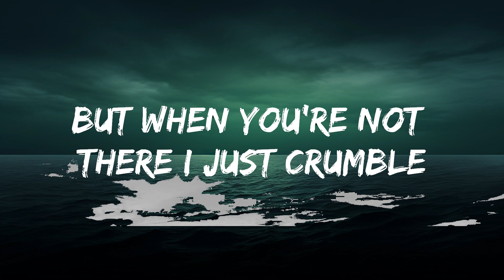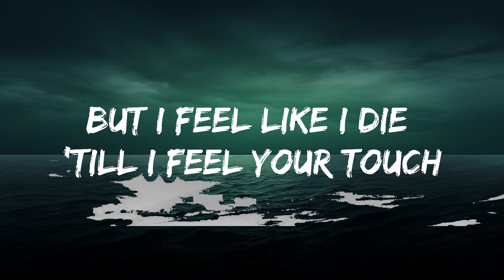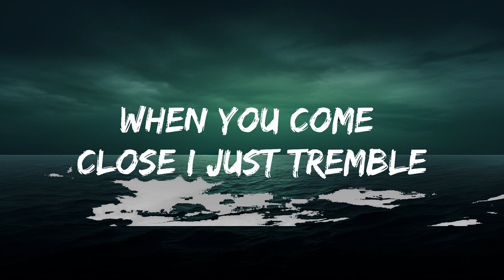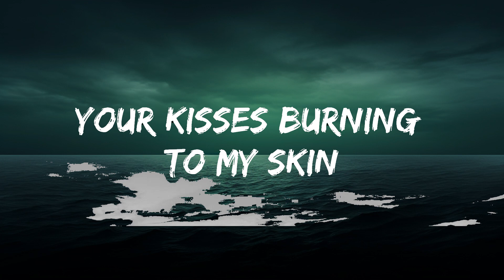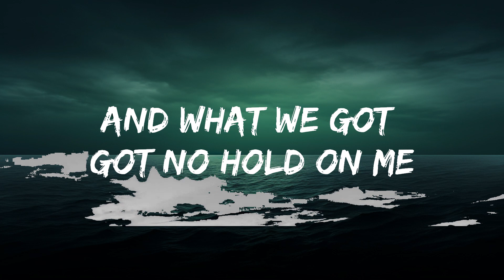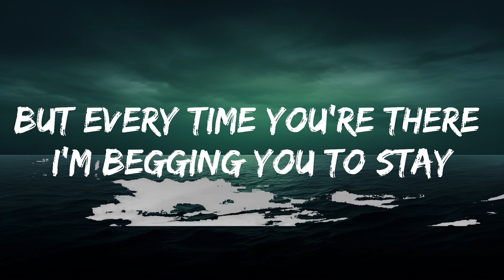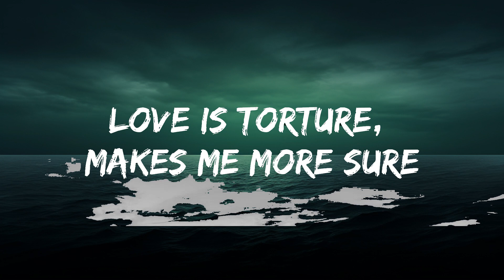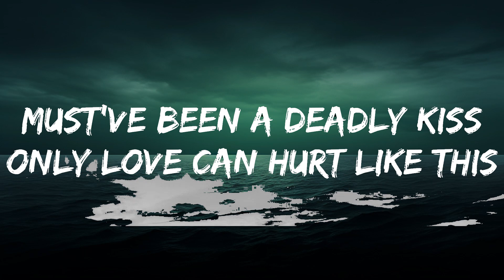Paloma Faith - Only Love Can Hurt Like This (Lyrics) | Lyrics Video (Official)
[Chorus]
Only yêu, only yêu can hurt like this
Only yêu can hurt like this
Must've been a deadly kiss

[Chorus]
Your kisses burning to my skin